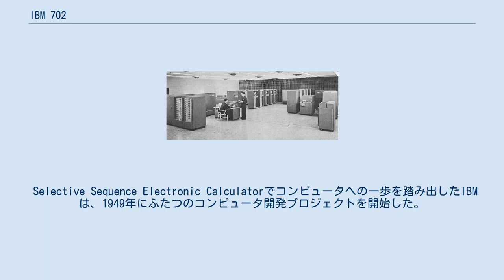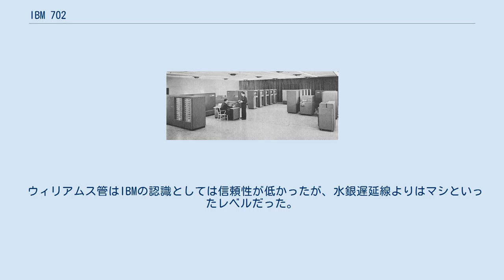IBM 702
IBM 702 関連装置群がすべて写っている。
左から右に向かって、ウィリアムス管（メモリー）、IBM 717プリンタ、制御卓（二人の人物が向かい合っている位置）、IBM 757プリンタ制御装置、IBM 752磁気テープ制御装置、IBM 727磁気テープ装置（5台並んでいる）、IBM 732磁気ドラム装置、IBM 727磁気テープ装置（5台ある）、IBM 712カード読み取り装置、IBM 722カード穿孔器、IBM 756カード読み取り制御装置、IBM 758カード穿孔制御装置、である。
 IBM 702は、1953年に発表されたIBMのビジネス用途のコンピュータ。
 Selective Sequence Electronic Calculatorでコンピュータへの一歩を踏み出したIBMは、1949年にふたつのコンピュータ開発プロジェクトを開始した。
ひとつは磁気ドラムメモリを使用したマシンで、これが後にIBM 650となった。
もうひとつが後にIBM 702 となる磁気テープを使用したマシンである。
IBMは以前からパンチカードに替わる記憶媒体として磁気テープを研究していたが、社内ではあまり重要視されず、研究は進んでいなかった。
しかし、UNIVAC Iの成功に刺激されてプロジェクトは加速されることとなった。
さらに1951年ごろにはIASマシンの設計に基づいたIBM 701のプロジェクトも開始され、IBMは3つのコンピュータ開発プロジェクトを並行して実施。
 こうして開発された IBM 702 は1953年9月に発表され、翌年6月までに50台を受注しているが、出荷は1955年初めまでずれ込んだ。
この遅れに際して注文をキャンセルされずに済んだのはUNIVAC側の戦略が甘かったためとの見方がある。
 データ形式は任意長の文字列であり、終端に「レコードマーク」を置く。
命令形式は5文字で、うち1文字が命令コード、4文字がアドレスである。
レジスタは2つのアキュムレータで、それぞれ512文字分のサイズがある。
メモリはウィリアムス管で2000文字から10000文字分の容量があった。
 UNIVAC Iへの対抗機種であったが、メモリにウィリアムス管を採用したことで水銀遅延線のUNIVACよりも信頼性が高かった。
また、モジュール構成になっていたため、運搬が容易であった。
UNIVAC I は一体構造だったので顧客へ納入するのも一苦労だったという。
 1955年まで、コンピュータ設置台数でUNIVACに負けていたが、翌年には逆転し、以降IBMが首位を走り続けることとなった。
 ウィリアムス管はIBMの認識としては信頼性が低かったが、水銀遅延線よりはマシといったレベルだった。
そのため磁気コアメモリが実用化されると即座に採用した後継機種を開発し、1954年にモデル705として発表した。
705 は702とほぼ互換性のあるアーキテクチャだったが、微妙な差異がある。
 IBM 7080は IBM 705 のトランジスタ化版であり、他にも様々な改善が施されている。